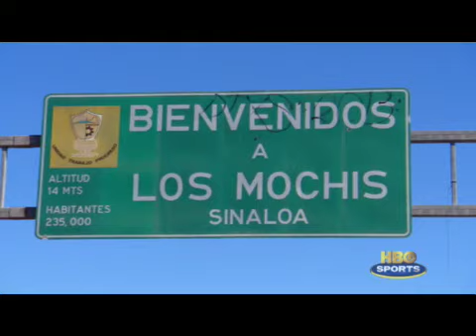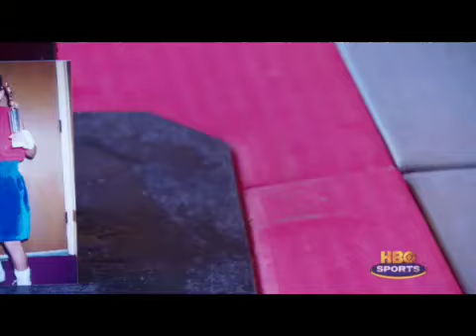HBO Boxing: Montiel and Donaire Feature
Montiel and Donaire are ready for their title showdown in Las Vegas. Fernando Montiel vs. Nonito Donaire happens Sat., Feb. 19 at 9:45pm ET/PT on HBO